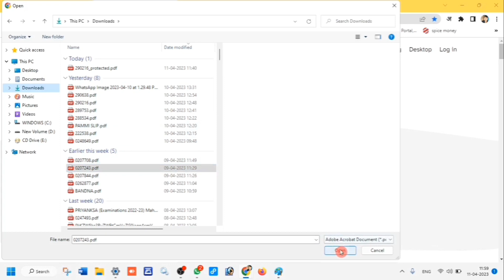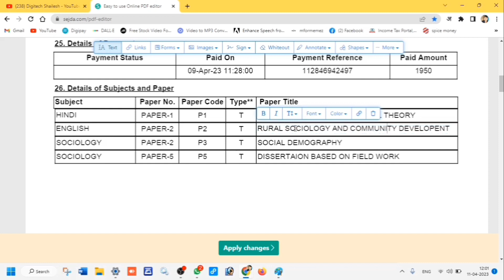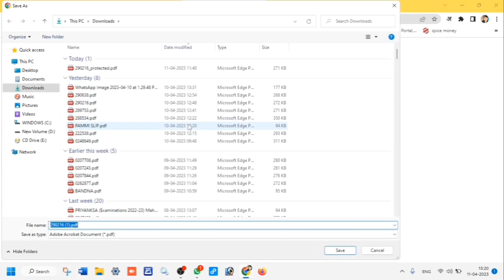pdf edit kaise kare || pdf ko edit kaise kare online || pdf editor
about video:- friend Aaj kis video Maine aapko bataya Ki AAP Jo kisi bhi PDF file ko online edit karna chahte Hain toh AAP is video ko dekh karke usko completely edit kar sakte Hain.

pdf ko edit kaise kare ms word me mobile se
pdf ko edit karne wala app
pdf ko edit kaise kare phone se
how to edit pdf file in computer
how to edit pdf file
how to edit pdf in laptop
how to edit pdf file in mobile in tamil
how to edit pdf in mobile
how to edit pdf file in iphone
how to edit pdf in word